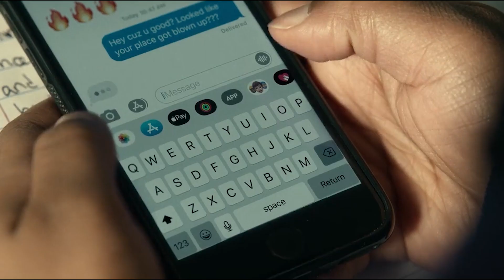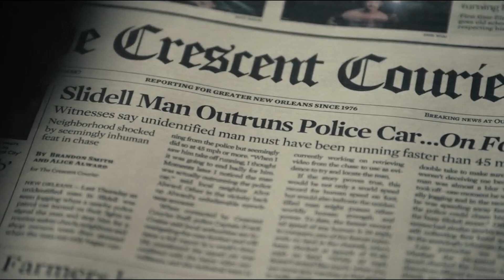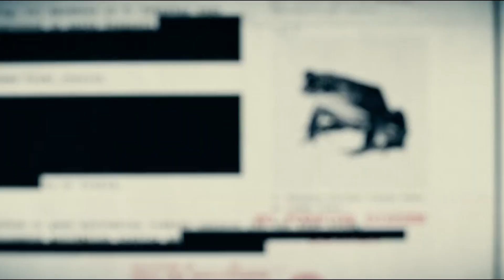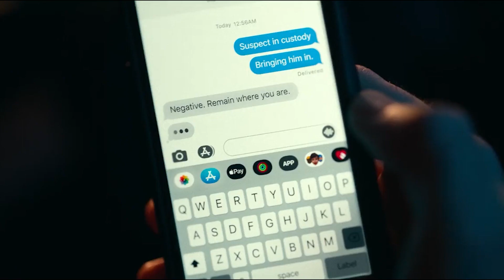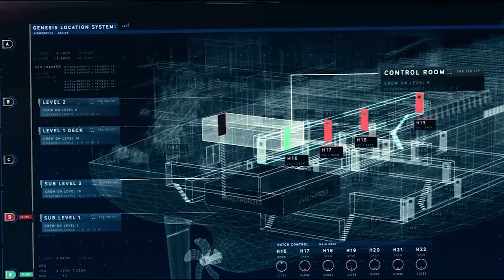Project power Movie In Hindi Explained | Hollywood Movie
the fast and the furious series
the fast and the furious tokyo drift cast
the fast and the furious cast
the fast and the furious all parts
the fast and the furious all movies
the fast and the furious all parts hindi dubbed download
the fast and the furious download in hindi 480p
the fast and the furious director
the fast and the furious dvd
the fast and the furious dom
the fast and the furious dodge charger
the fast and the furious dom car
the fast and the furious ending explained
The Kerala Story (2023) Movie Explained in Hindi/हिंदी
Action-packed
Suspenseful
Thrilling
Adventure
High-stakes
Gunfights
Explosions
Tense
Heroic
Rescue mission
Edge-of-your-seat
Gripping storyline
Intense combat
Emotional journey
Cinematic spectacle
Stellar cast
Action thriller
Exhilarating
Tactical warfare
Unveiling darkness
the kerala story movie in hindi,
The Kerala Story Fame | New Released South Hindi dub Movie | Adah Sharma, Malayalam Hindi Dub Movie Vipul Amrutlal Shah | Sudipto Sen | Adah Sharma | Aashin A Shah
New Letest South Movie in Hindi Dubbed Full Movie 2023
The Kerala Story Trailer में कितना सच और कितना झूठ? क्या Kashmir Files जैसी है फिल्म? | Adah Sharma
हस्ते हस्ते लोटपोट करा देना वाली कॉमेडी मूवी - बैचलर्स | 3 BACHELORS | Sharmarn J, Raima S, Riya S
INDIAN STREET FOOD VLOGGERS CAN EAT ANYTHING | LAKSHAY CHAUDHARY
Mystery Case 2: Serial KiIIer KiIIing Girls & Giving Clues To Detectives | Movie Explained in Hindi
PART-10 || Single Father Fall in Love with His Childhood Crush♥️(हिन्दी में) Korean Drama Explained.
SANAM TERI KASAM Full Movie (HD) | Superhit Hindi Romantic Movie | Harshvardhan Rane & Mawra Hocane kgf chapter 2 full movie in hindi
Nawabzaade Full Movie HD 1080p | Raghav Juyal | Facts | Punit Pathak | Isha Rikhi | Review & Story

I apologize for the confusion. "Extraction" is a movie that was released on the streaming platform Netflix. It is not available on YouTube. The film stars Chris Hemsworth and features intense action sequences and a gripping storyline. If you're interested in watching "Extraction," you can find it on Netflix.